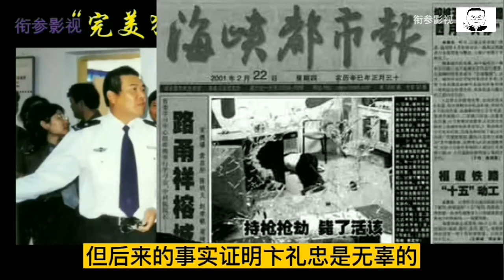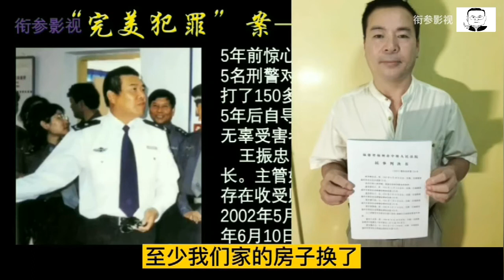警匪无间道，完美犯罪案——王振忠